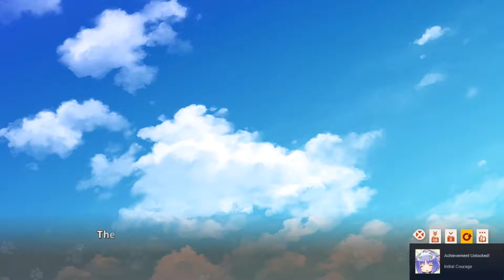Let's Play - NEKOPARA Vol. 3, Chapter 4